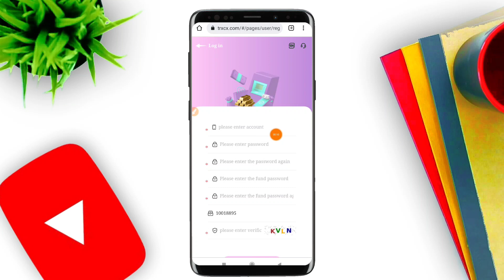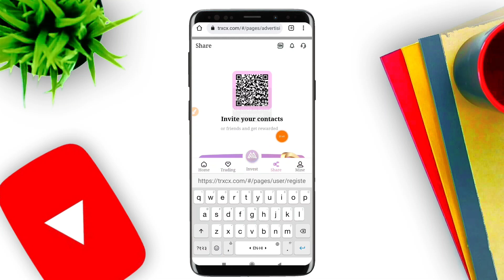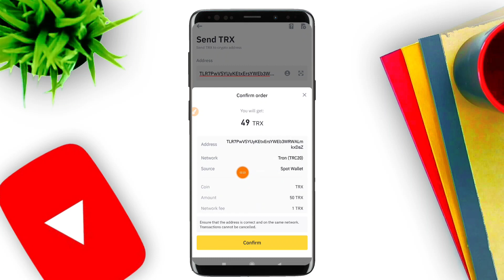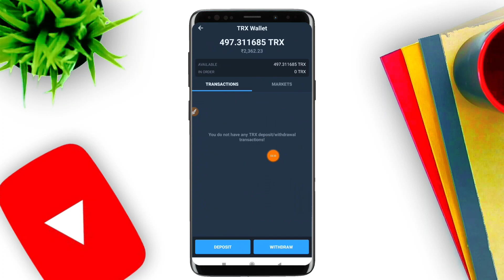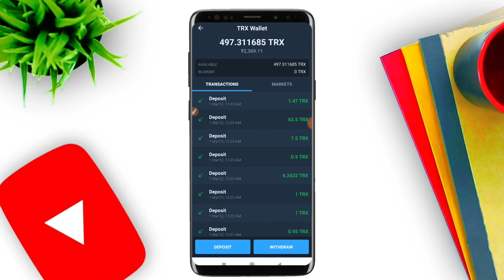💥TRON Cloud Mining | Earn Money Online | TRON Agriculture | TRX Cloud Mining | Make Money App